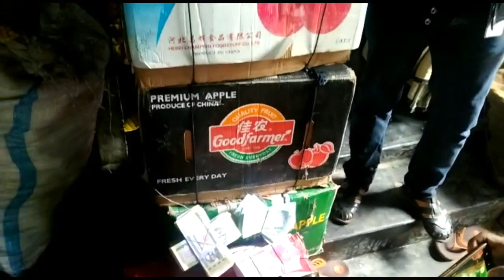শিশু খাদ্যে নকল টাকা ব্যবহার কুষ্টিয়ায় র‍্যাবের অভিযানে ২ লক্ষ টাকা জরিমানা